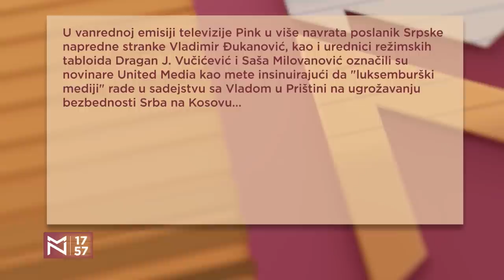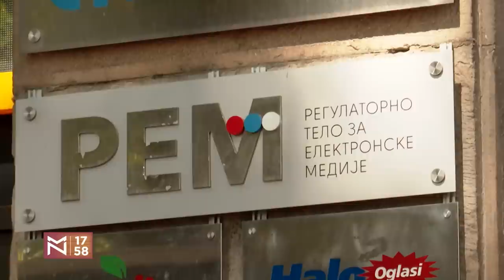Pavle Grbović o reakciji amonijaka i curenju države u Pirotu